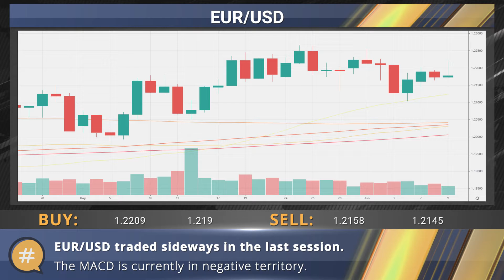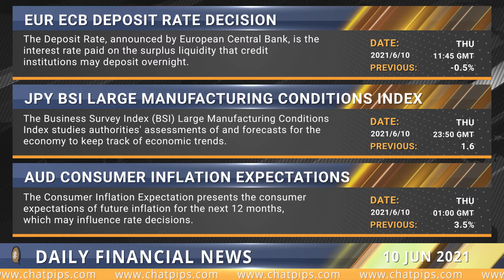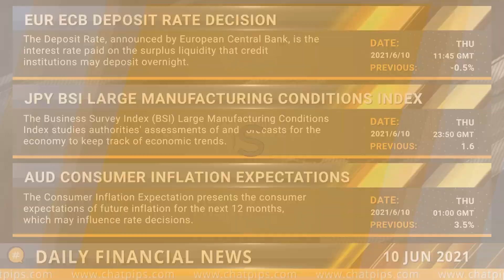ChatPips - Daily financial news 10-06-2021.mp4